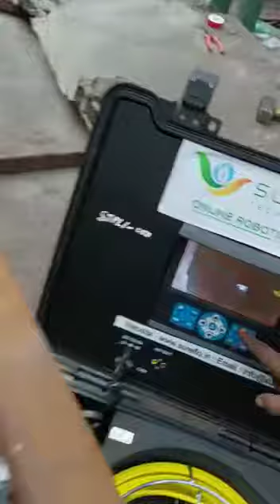Sureflo Online Robotic Sludge Removal from Cooling tower basins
Sureflo Online Robotic Sludge Removal from Cooling tower basins: Sureflo provides services for sludge removal from Cooling tower basins, sumps, forebays, open air channel with its state of the art robotic systems while the CT is in online condition without MAN ENTRY.